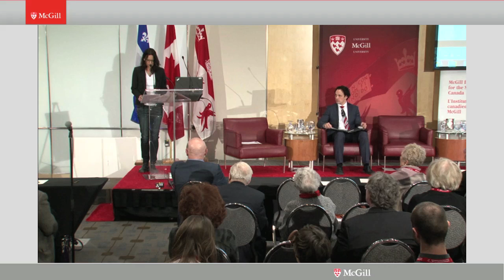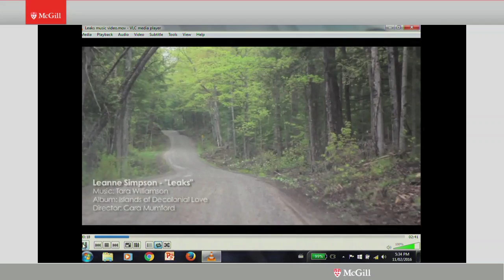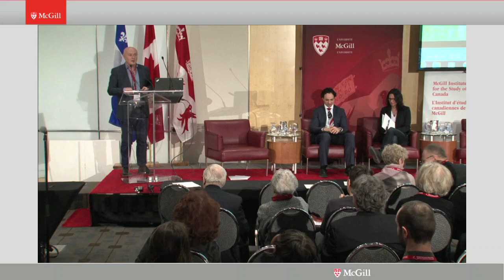Leanne Betasamosake Simpson on decolonial love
Special Keynote speaker Leanne Betasamosake Simpson delivers her presentation, "Decolonial Love: Centering Resurgent Indigenous Nationhood".

From the MISC 2016 Annual Conference, "Canada on the Global Stage"